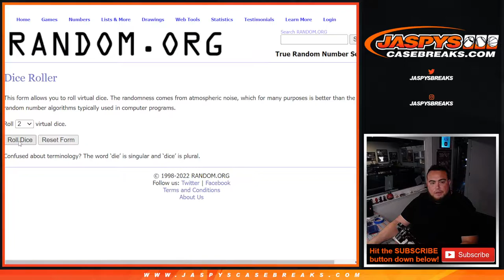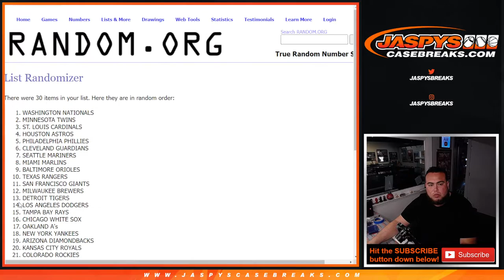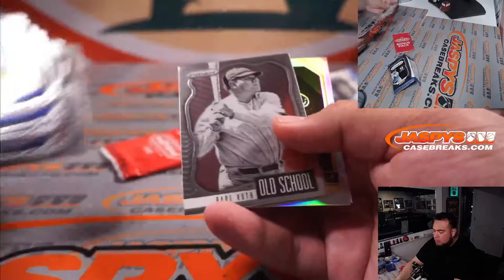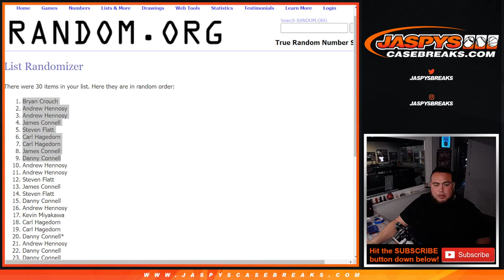Fri. 4/8/22 - *9x 2016 Optic MLB Spot Give Away* 2021 Prizm Baseball 1x CELLO Pack Break #5 *RT*